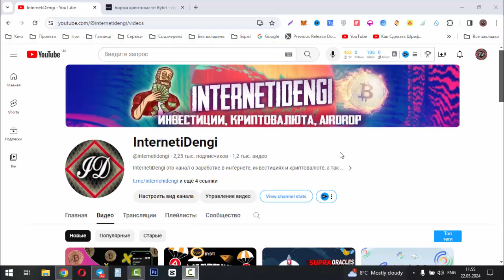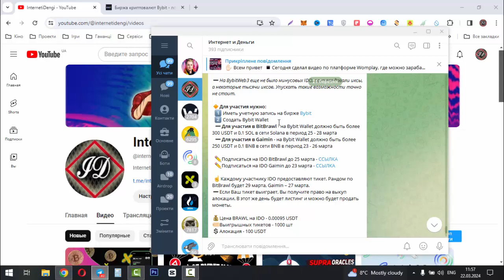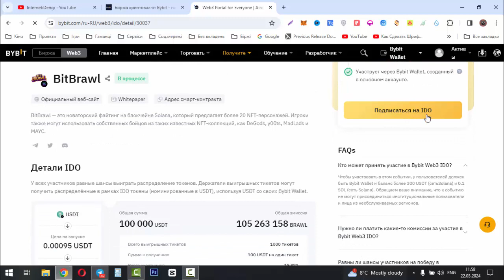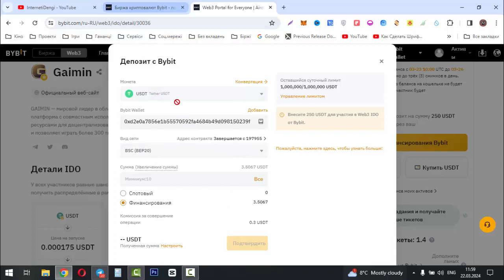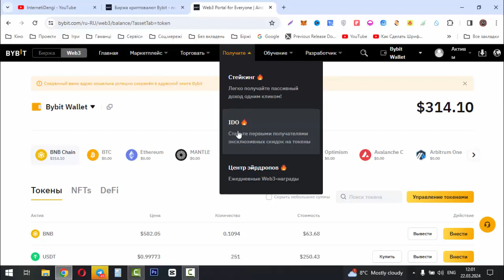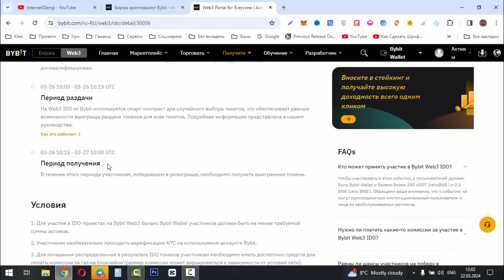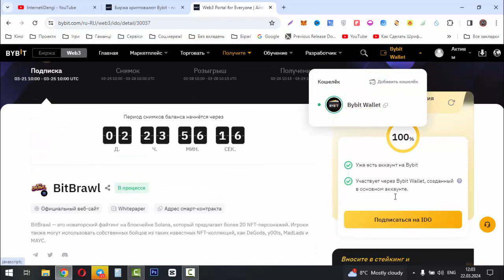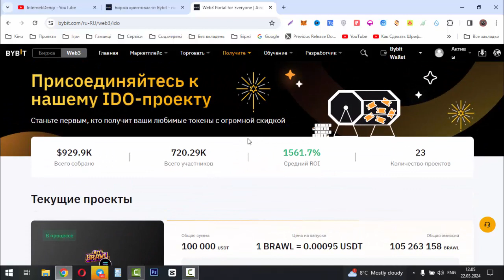IDO на BybitWeb3 инструкция как заработать много иксов